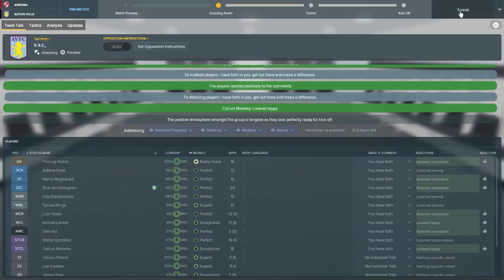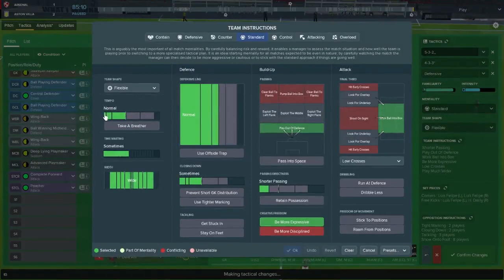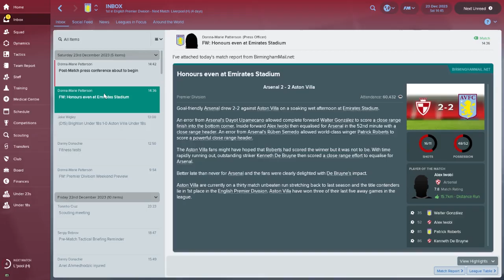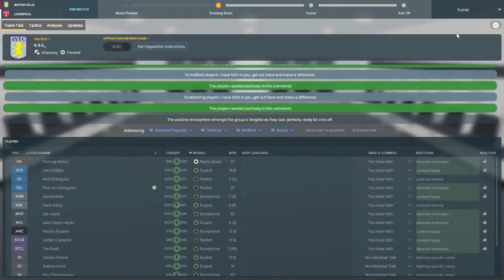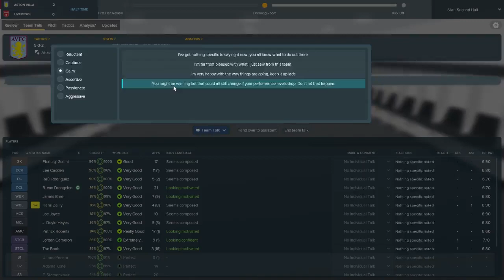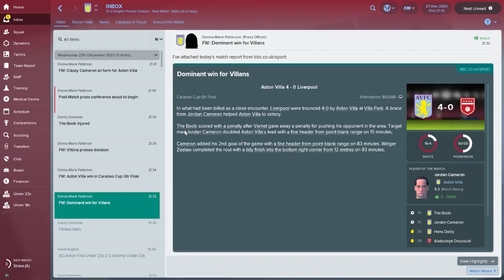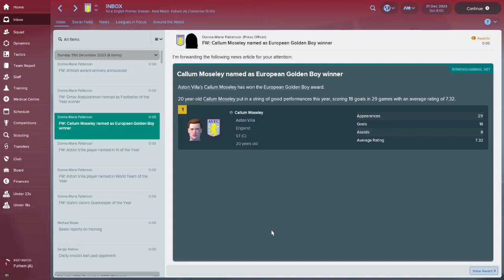FM18 - Aston Villa Ep.84: Arsenal & Liverpool - Football Manager 2018 Let's Play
Welcome to my Football Manager 2018 quest to return Aston Villa to the glory days in the raisetheholte let’s play. In this episode, we put our unbeaten season on the line away to Arsenal in the Premier League and against Liverpool at Villa Park on FM18. This episode also features at look at some of our best goals from December and a massive honour for one of our academy graduates.

Instragram: @aussievillain